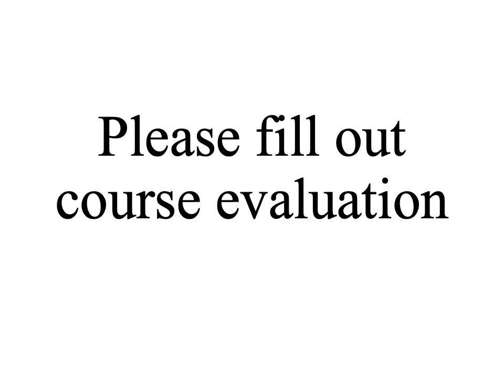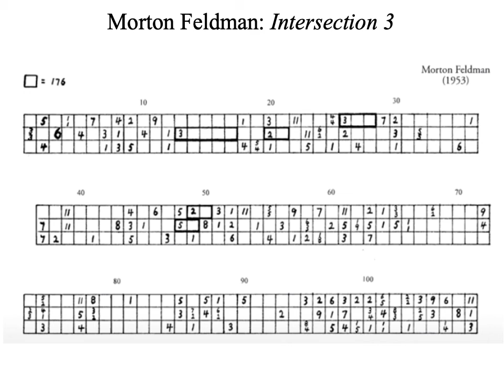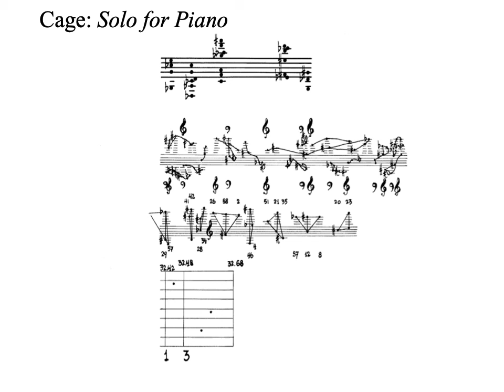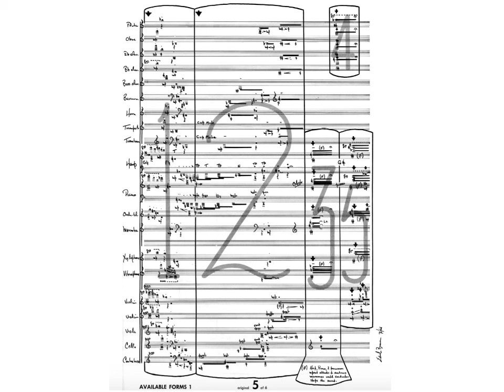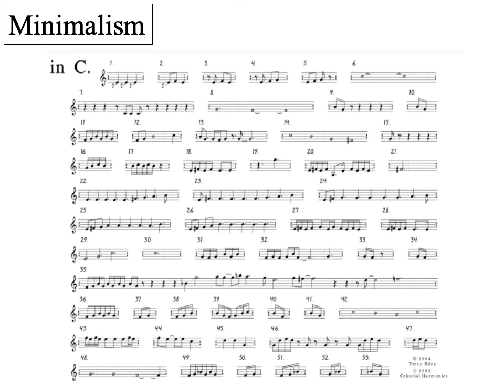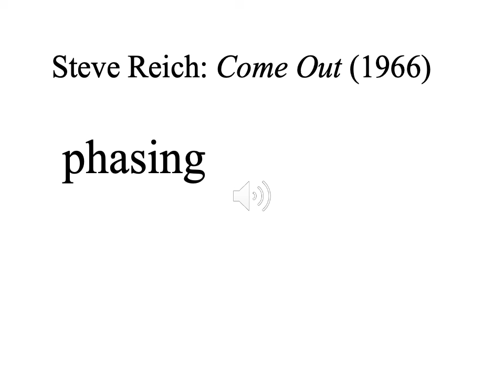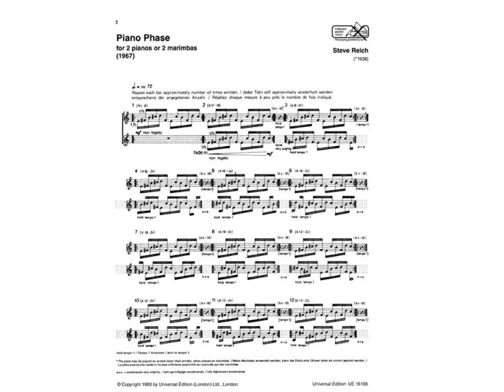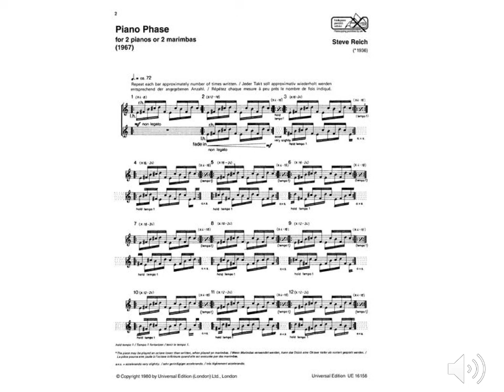May5 20thCentury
indeterminacy